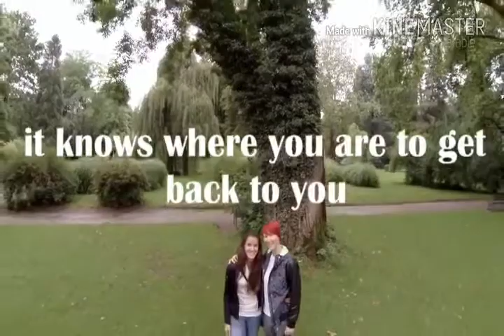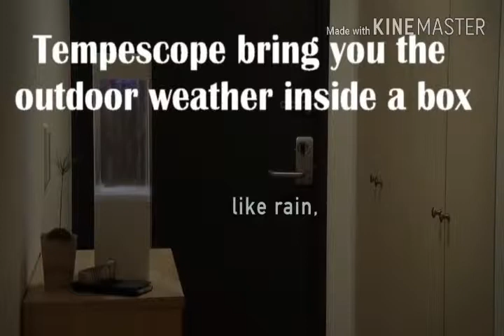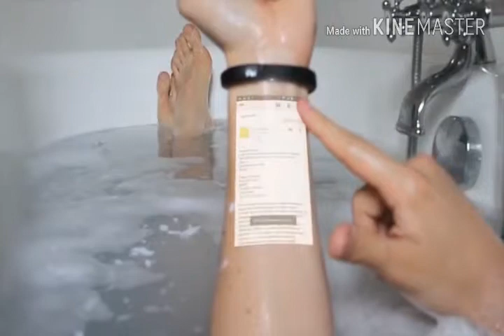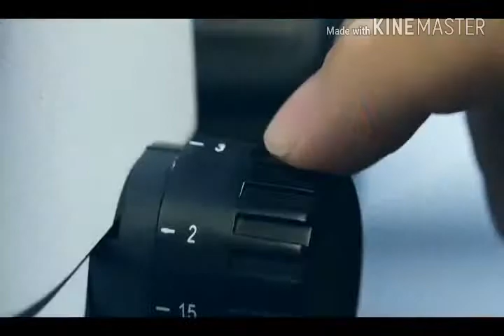technology 2018/amazing technologies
5 coolest technologies 2018,
coolest technologies,
Amazing technologies,
new inventions,
amazing inventions,
top technology,
tech,